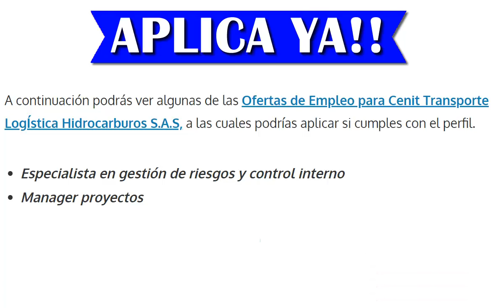⭕ EMPLEOS EN CENIT | OFERTA DE EMPLEO | TRABAJO A NIVEL NACIONAL | BUSCO UN EMPLEO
Términos relacionados:
vacantes laborales
mejores ofertas
ofertas de empleo latinoamerica
mejores trabajos
ofertas de empleo
trabajo fácil
gana dinero
trabajos mejores pagos
computrabajo
clasificados el tiempo
el empleo
trabajo técnicos
trabajos sin experiencia
empleos 2019
busco trabajo
buscar empleo
empleos 2020
CENIT bolsa de trabajo
CENIT vacantes
CENIT teléfono
CENIT empleo
CENIT trabajo
CENIT bolsa de empleo